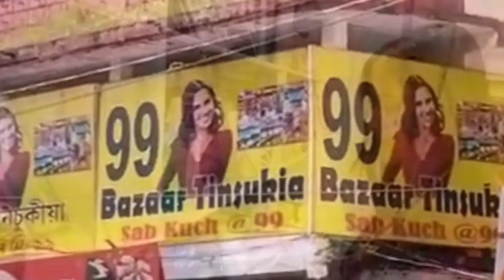ফিল'বাৰীত ড্ৰাগছৰ বিৰুদ্ধে শতাধিক পুৰুষ-মহিলাৰ উত্তাল প্ৰতিবাদ